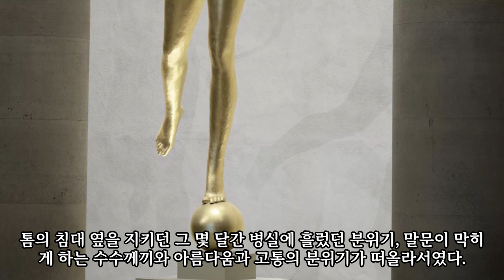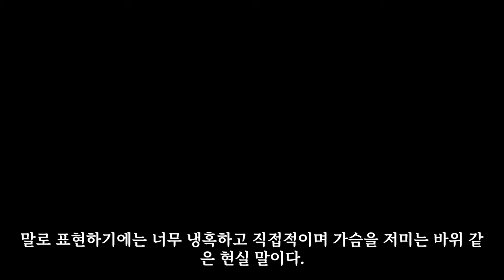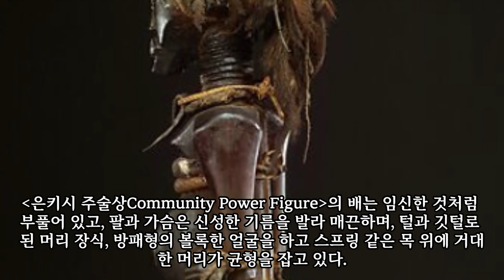[그림영상] 나는 메트로폴리탄 미술관의 경비원입니다 그림과 낭독 1부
나는 메트로폴리탄 미술관의 경비원입니다.이 책은 뉴욕 메트로폴리탄 미술관에서 경비원으로 근무했던 패트릭 브링니의 회고록입니다. 많은 분들이 이 책을 통해서 위로와 또 희망을 발견한다고 하는데요. 영상은 이 책을 보시는 분들을 위한 영상입니다.
전체적으로 책을 사서 보시고 그 다음에 다시 한번 사진과 함께 낭독을 들으시면 좋겠습니다.

아래 챕터별로 그림별 내용을 쉽게 찾아보실 수 있습니다.

00:00 인트로
02:04 톨레도 풍경
02:52 성좌에 앉은 성모자와 성인들
04:25 성모와 성자Madonna and Child
05:41 페르네브의 무덤
06:07 곡물 수확The Harvesters
07:25 스페인 왕녀 마리아 테레사
08:46 진주 귀걸이를 한 소녀The Girl with a Pearl Earring
09:27 잠든 하녀A Maid Asleep
12:18 십자가에 못 박힌 예수The Crucifixion
14:34 검은 방울새의 성모Madonna of the Goldfinch
15:48 다이애나Diana
17:31 그리스도의 탄생과 숭배
21:18 수색평원도樹色平遠圖
26:08 건초더미
28:18 여름의 베퇴유Vétheuil in Summer
31:05 여왕마더 펜던트 가면: 이요바
34:18 은키시 주술상Community Power Figure
39:12 마치며